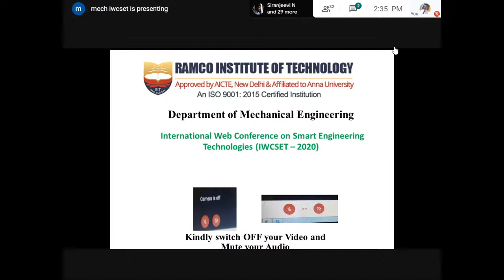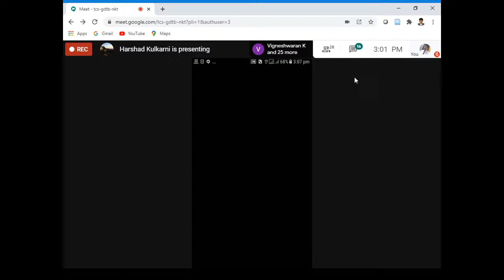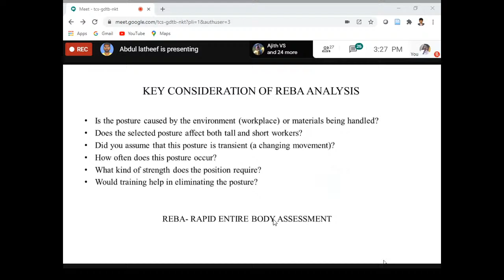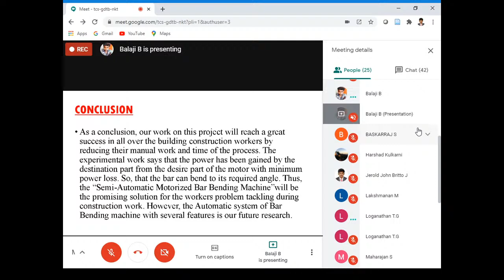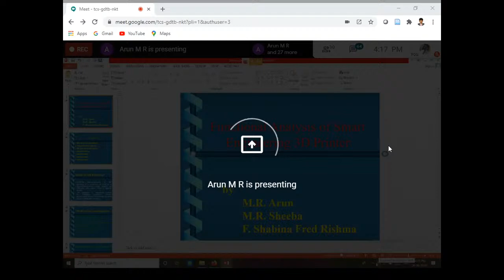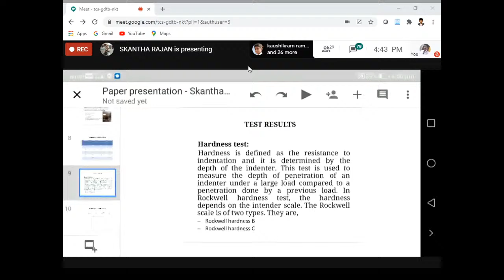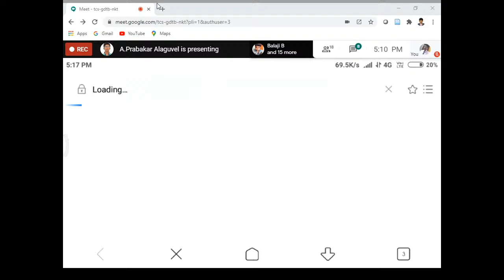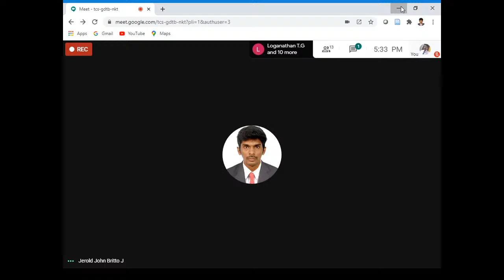Oral Presentation -Manufacturing (IWCSET 20) - 1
Chairpersons:
1. Dr.T.G.Loganathan, ASCP,  RMKCET, Chennai
2. Dr.P.Sureshkumar, ASCP, RIT
Moderator:Mr.G.Prabu Ram AP(SG)/MECH
Coordinator:Mr.N.L.Sujin AP/MECH
Chairpersons:
1. Mr.M.Lakshmanan, AP(SG), RIT
2. Mr.S.Maharajan, AP, RIT
Moderator:Mr.J.Jabinth AP/MECH
Coordinator:Mr.N.Vigneshwaran  AP/MECH

International Conference on Smart Engineering Technologies-2020 (IWCSET-2020), Department of Mechanical Engineering, Ramco Institute of Technology, Rajapalayam